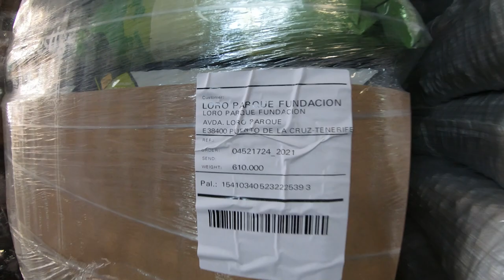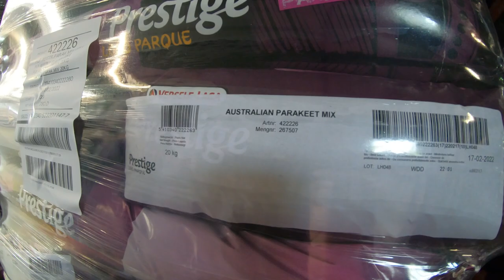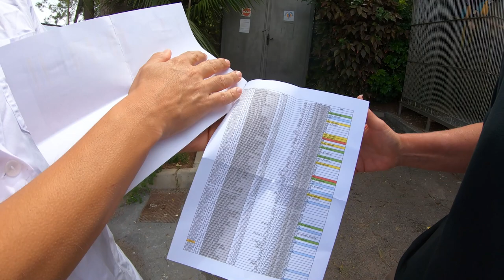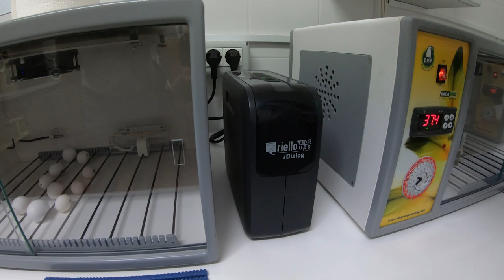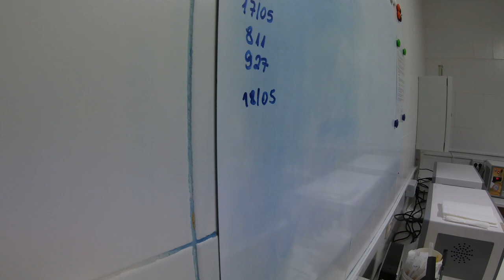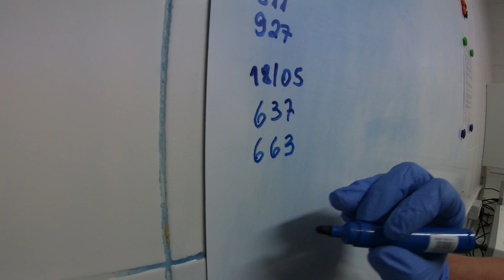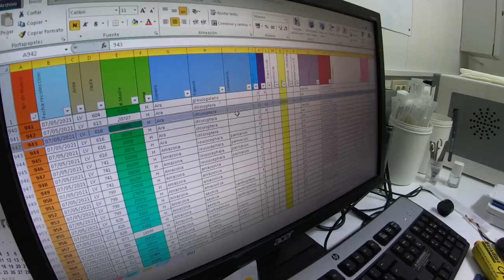La Vera - S02E02 Loro Parque LIFE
Have you ever heard of the world's largest reproduction centre for parrot psittacine species?

This is the Loro Parque Fundación's breeding station and, in this new premiere, you can join Rafael Zamora, scientific director of Loro Parque Fundación, as he tours some of the facilities at La Vera.